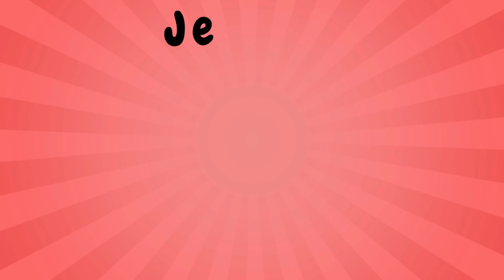Let’s learn The Letter "J'": Say the Letter, Say the Sound! English Alphabet for kids🌏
The Alphabet - Letters from A to Z for kids🌏

Come along to explore the letter J! In this interactive video, kids will learn to say the letter "J" and the sound it makes. Then, they'll see lots of fun examples of words starting with J, like JET, JAM, and JAR. With colorful animations and opportunities for children to actively participate, this video makes learning the alphabet engaging and fun. Perfect for preschoolers and early elementary students working on their letter recognition and phonics skills.